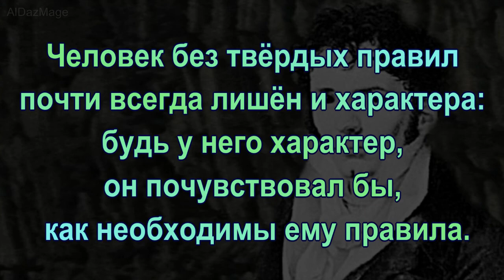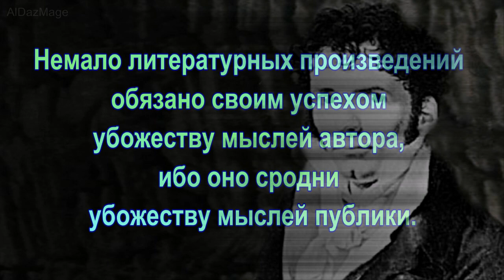Себастьен-Рош Никола де Шамфор - цитаты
Себастьен-Рош Никола де Шамфор (Sébastien-Roch Nicolas de Chamfort, 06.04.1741 — 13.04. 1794) — французский писатель, мыслитель, моралист.
Стихи и драматические сочинения Шамфора сегодня забыты. В  истории он остался с книгой наблюдений и афоризмов «Максимы и мысли, характеры и анекдоты», изданной после его смерти одним из друзей (1795).
На русский язык избранные изречения Шамфора переводились с конца XVIII века, их часто цитировали П. А. Вяземский, А. И. Тургенев. Шамфор, был представлен в библиотеке Пушкина полным собранием своих сочинений. В списке авторов, которых читает Евгений Онегин, есть и Шамфор. (Глава VIII. Строфа XXXV).